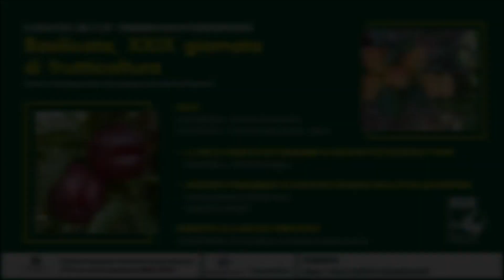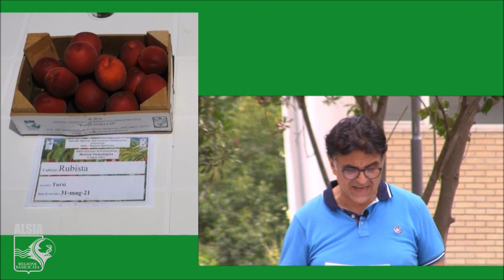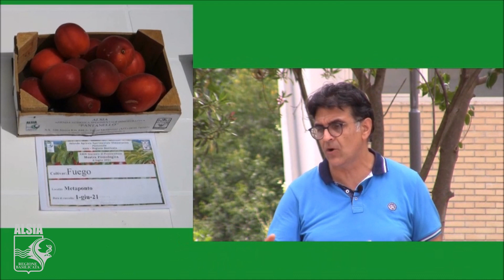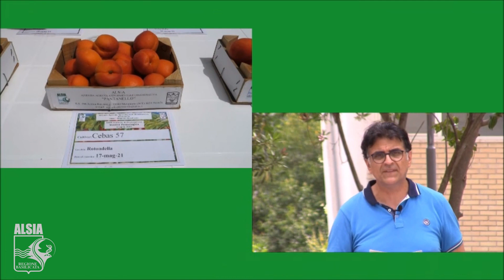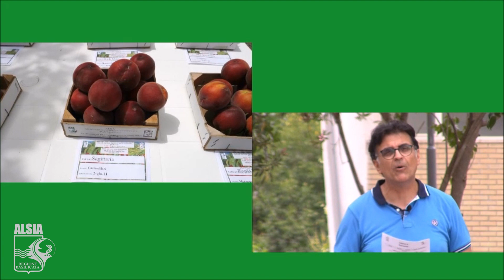Basilicata, commento alla mostra pomologica ALSIA della 29ª Giornata della Frutticoltura - 06.07.21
In occasione della XXIX Giornata della Frutticoltura della Basilicata, organizzata dall'ALSIA il 6 luglio 2021, nell'Azienda agricola sperimentale dimostrativa dell'ALSIA "Pantanello" (Metaponto, Bernalda - MT) è stata organizzata una mostra pomologica, insieme ad un seminario in videoconferenza al quale hanno partecipato tecnici, esperti, e alcuni rappresentanti delle Organizzazioni di produttori del Metapontino.
Le limitazioni imposte dall'emergenza sanitaria da covid-19 hanno infatti reso necessario lo svolgimento dell'evento in modalità "mista", in presenza e da remoto.
In questo video riproponiamo allora il commento alla mostra da parte di Carmelo Mennone, responsabile dell'Azienda, che descrive - con uno sguardo anche agli orientamenti dei mercati - le principali varietà di drupacee, con particolare riferimento all'albicocco.